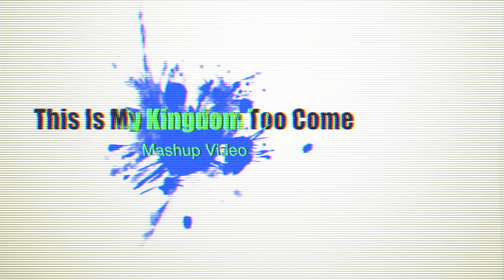This Is My Kingdom Too Come Mashup Video!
I always do mashup videos from all the hit songs in 2013 and welcome them in 2014 as it is coming. Hope Everyone a Happy Holidays, Merry XMAS! , And a Happy New Year to you all.
Follow Me All over the internet on Facebook, Twitter, Vine, Instagram, Snapchat, Pinterest, Tumblr, and Google Plus + of @StephanieIsLive and make sure to share this video with your friends and Subscribe to my channel! :)